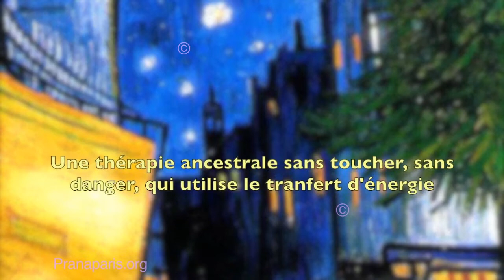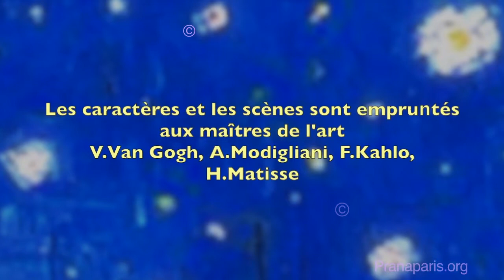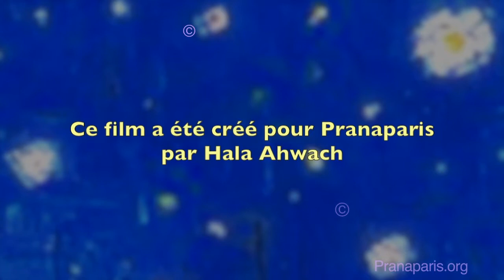Le Prana Magnetisme